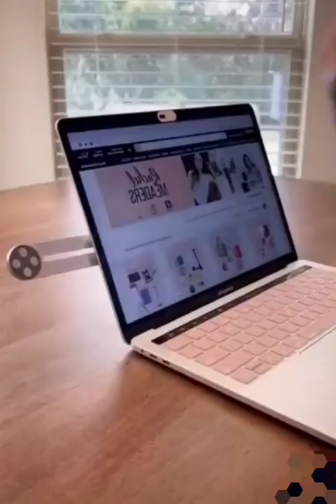New Gadgets💥 Smart Appliances, أدوات أجهزة وأفكار منزلية مذهلة😍Kitchen tool/Utensils For Every Home